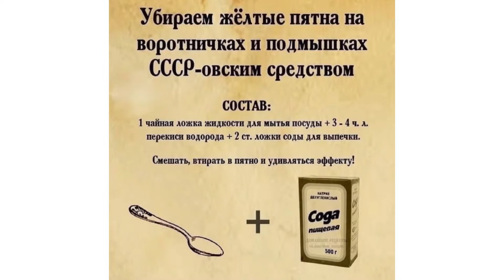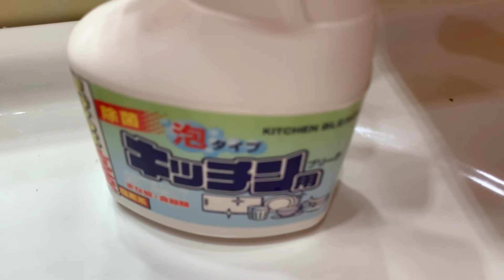Японское средство удаляет желтые пятна на белых вещах/как удалить эффективно/родителям подростков/